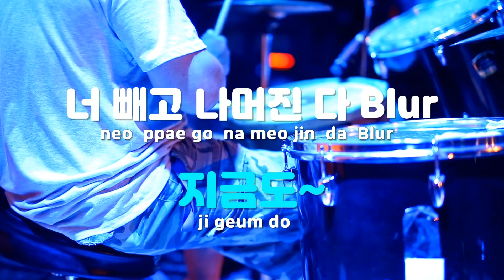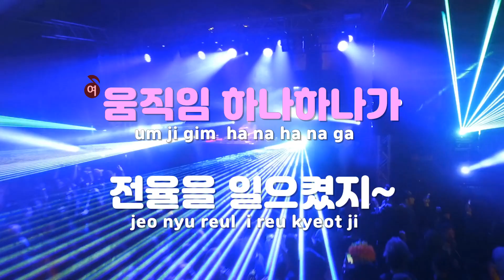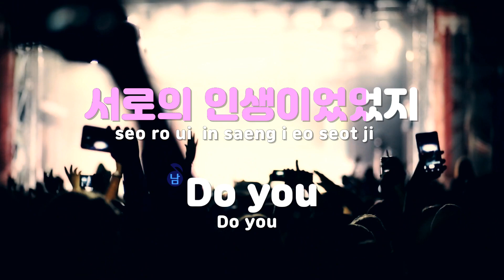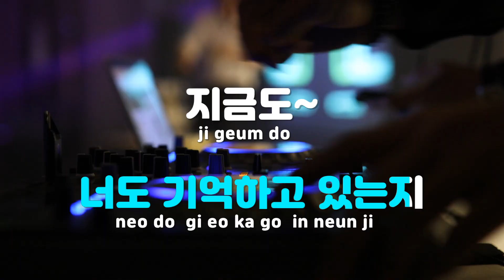[TJ노래방] When We Disco - 박진영 / TJ Karaoke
When We Disco  --  박진영(Duet with 선미)